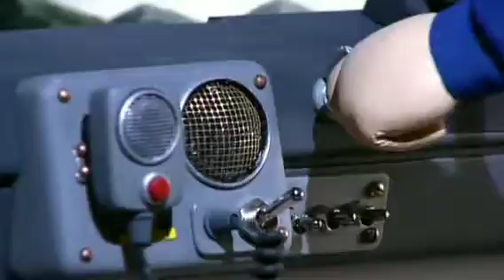Fireman Sam | Undubbed series 5 intro